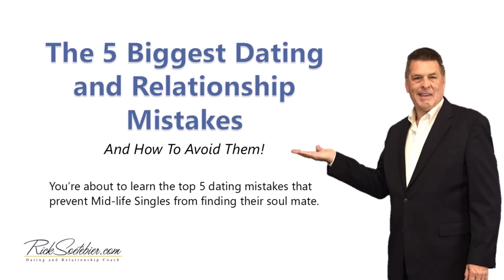Magical Midlife Dating: Finding Love After 40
Discover how to find love and joy in dating after 40 with proven tips to boost confidence, overcome past heartbreak, and connect authentically!

Here are ways to work with me.
Free On-demand webinar, The 5 Biggest Dating and Relationship Mistakes and How to Avoid Them
Personal Coaching: Schedule a FREE 30 minute Discovery Call to see if personal coaching is right for you.

About This Video:
On this channel, we're reimagining dating for midlife singles who are ready to experience a new kind of love. If you're tired of the dating cycle, frustrated by toxic relationships, or simply looking for practical, no-nonsense guidance, you're in the right place. As a seasoned dating coach, I'm here to provide insights on everything from mindset shifts to dating strategies that work-whether you're looking to boost your online dating game or navigate meaningful, in-person connections.